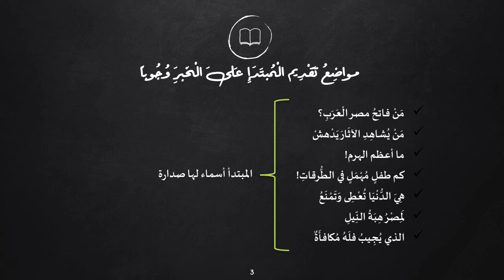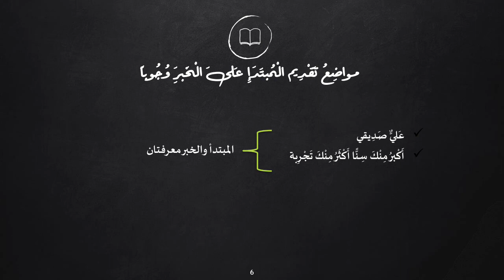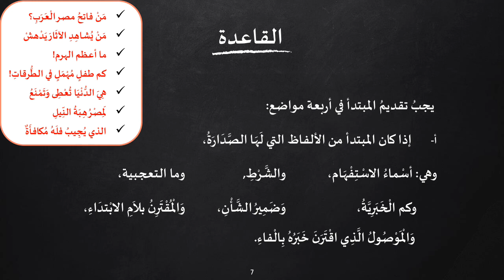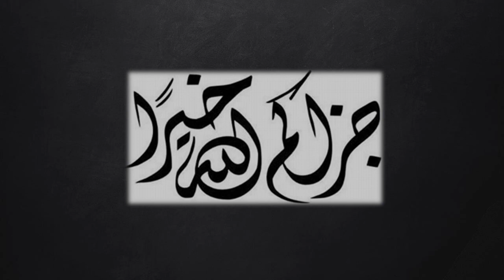النحو الواضح للصف الرابع - مواضع تقديم المبتدإ على الخبر وجوبا - 21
This is study class of NAHVU for Secondary Fourth year students DH Chemmad.

درس النحو الواضح للمرحلة الثانوية في اللغة المليالمية